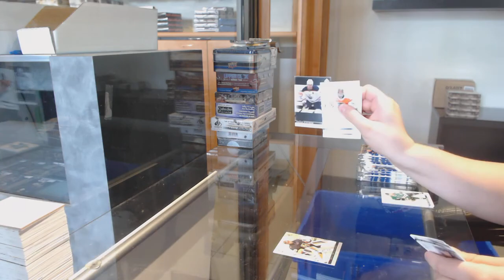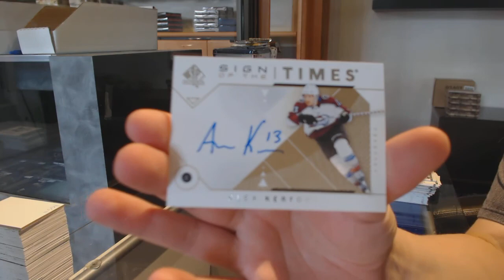JensSweden's 19-20 Upper Deck SP Authentic Hockey Free Box Break